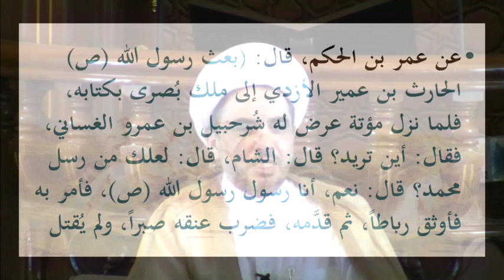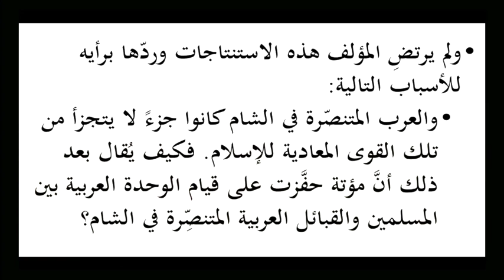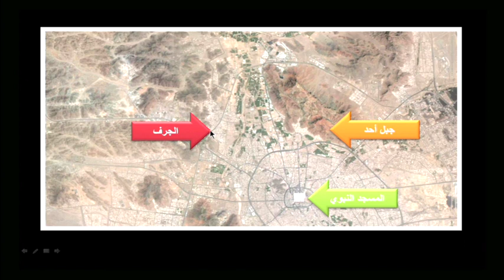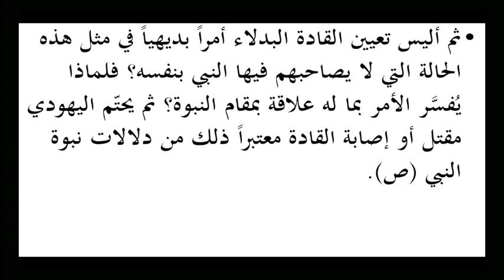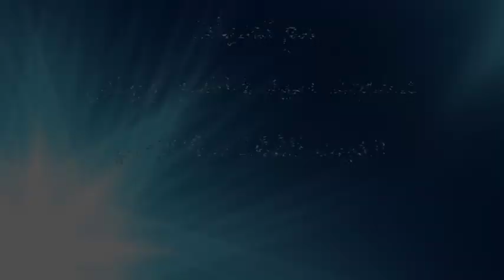غزوة مؤتة ـ القسم الثامن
الشيخ علي حسن
تصوير عبدالله شهاب
مسجد سيد هاشم بهبهاني
الكويت